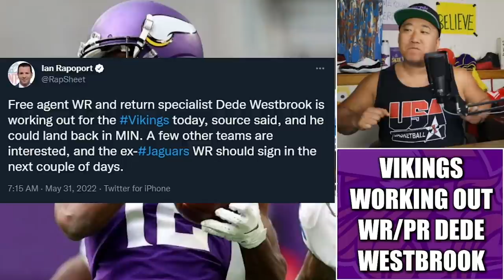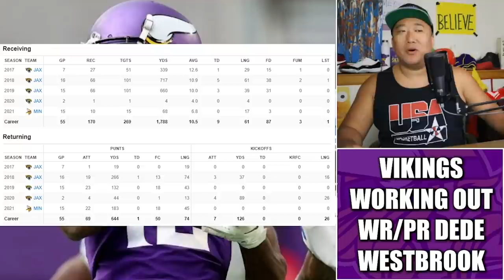Vikings Working Out WR Dede Westbrook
The Minnesota Vikings are working out old friend wide receiver/return specialist Dede Westbrook. Will the Vikes bring back the former Oklahoma Biletnikoff Award winner?